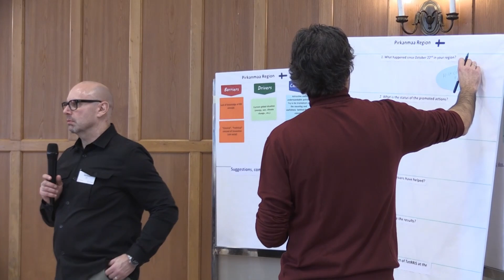TetRRIS Thematic Video | Sustainability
TetRRIS project has received funding from the European Union’s Horizon 2020 research and innovation program under grant agreement No. 872550
The opinions expressed are those of the speaker(s) only and should not be considered as representative of the European Commission’s official position.